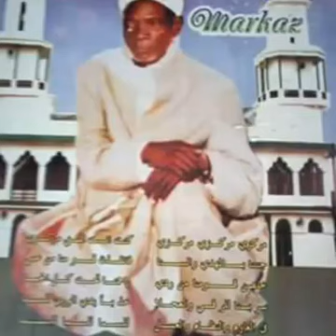Sheikh Mustopha ZUGLOOL